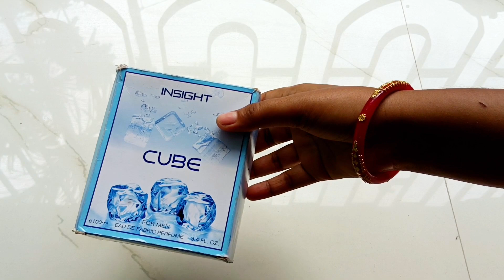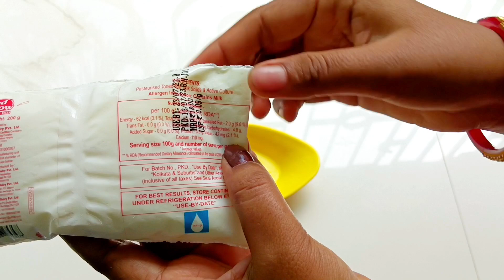আগে কখনো মিক্সার মেশিনে চামচ ব্যবহার করেছেন না যানলে আজ দেখেনিন।@sbanglacookvlog1464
Address
Kolkata 700144 baruipur